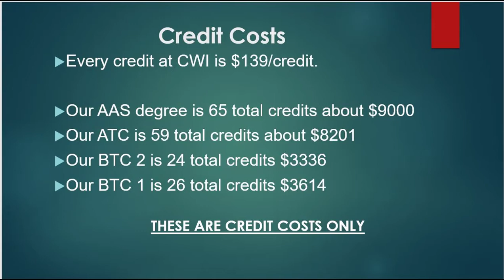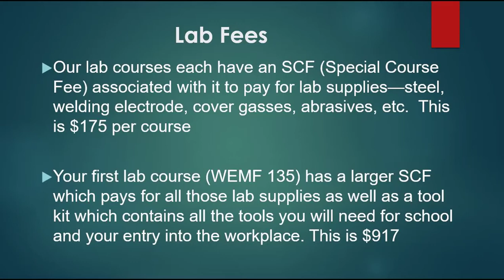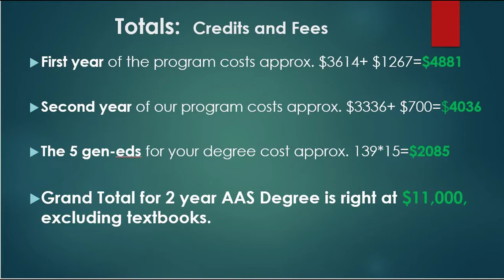Welding Education Costs and Fees at CWI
How much does an education in welding cost at the College of Western Idaho?  In this video we will discuss the costs and fees associated with the Welding and Metals Fabrication program at CWI.

In-state tuition is $139/credit
Out-of-state tuition is $306/credit